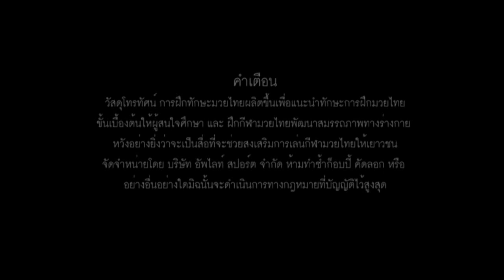Introduction to DVD Essential Muay Thai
Introduction to DVD : Essential Muay Thai -" Easy to learn for home practice". This instructional DVD make you from the basic of Muay Thai to How to Punch , Kick, Elbow and Knee and shows the classic ancient Muay Thai techniques developed from the battle field.